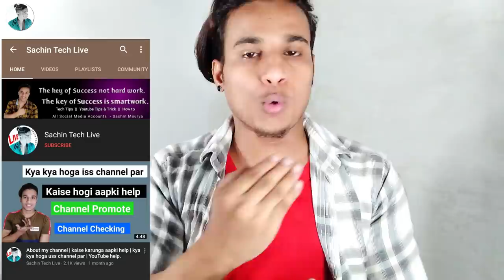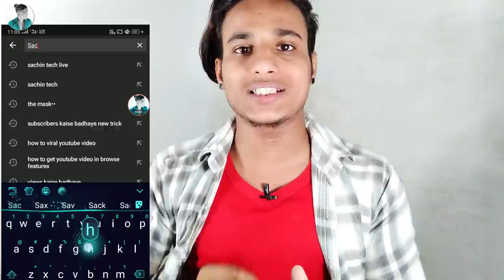Complete 1000 subscriber only 1 day Promote your youtube channel free